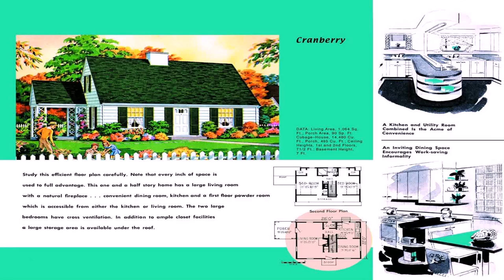House Plans With Second Floor Family Room (see description) (see description)